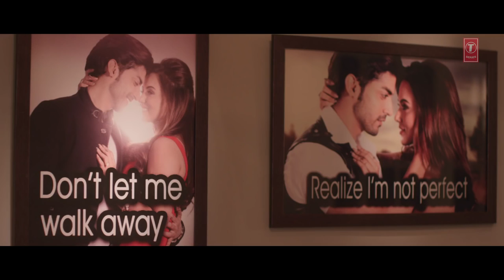Wajah Tum Ho Full Video Title Song Mithoon, Tulsi Kumar, Sana Khan, Sharman, Gurmeet